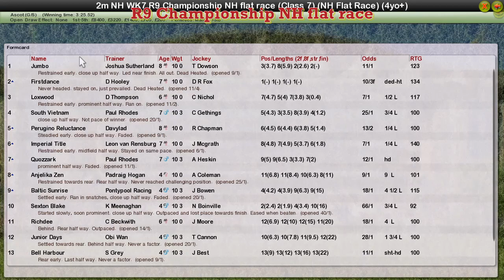NH WK7 R9 Championship NH flat race